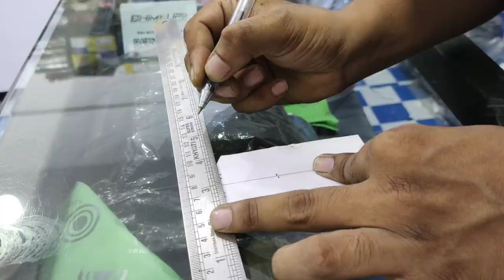How to make mini rc racing boat